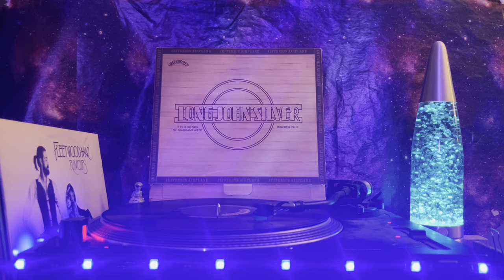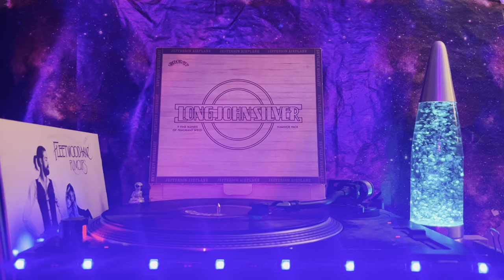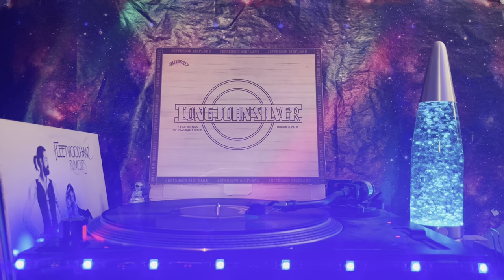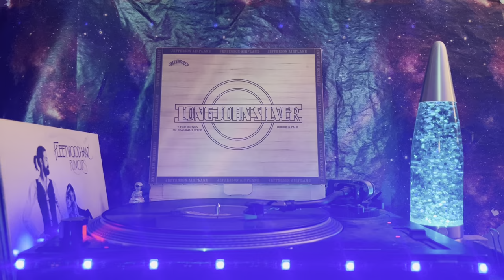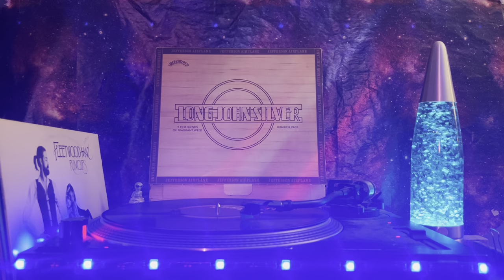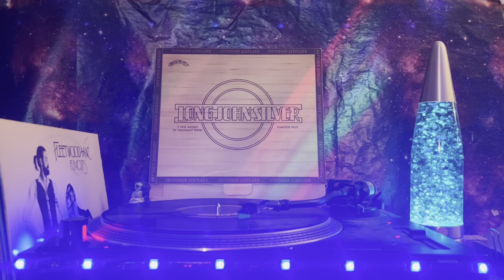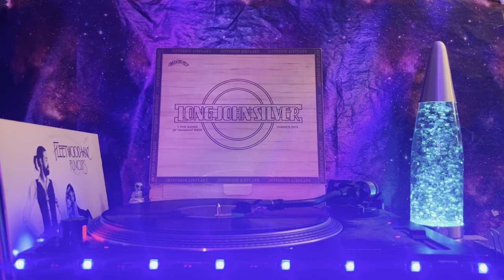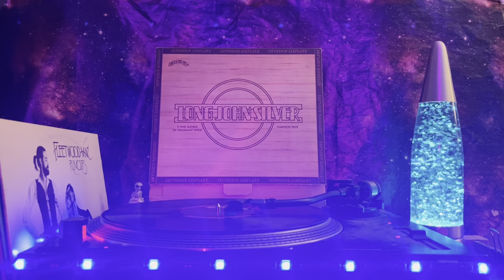Jefferson Airplane (Long John Silver) - Side 1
A1  Long John Silver
Lyrics By – Grace Slick
4:22
A2  Aerie (Gang Of Eagles)
Lyrics By, Music By – Grace Slick
3:55
A3  Twilight Double Leader
Lyrics By, Music By – Paul Kantner
4:46
A4  Milk Train
3:22
A5  Son Of Jesus
5:30